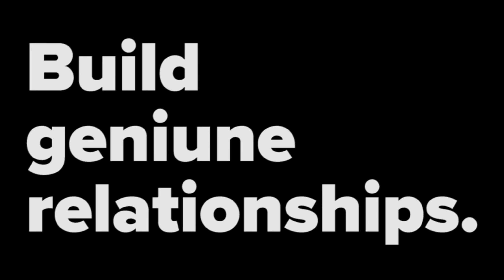June 14, 2020 | Distractions | Philippians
Philippians 3:12-14
Pastor Mike McKee
Image Church – Atlanta, GA